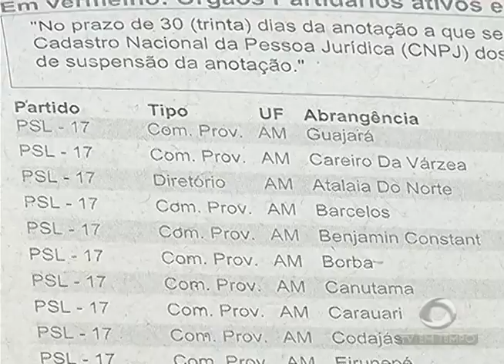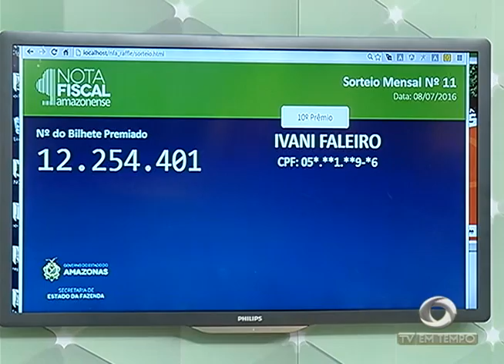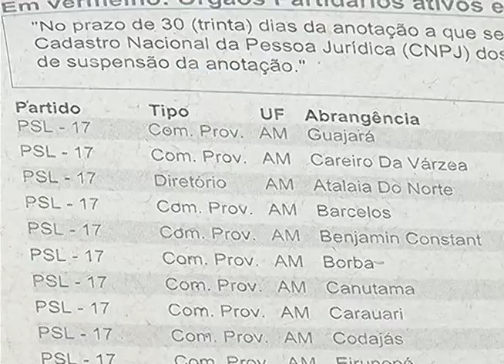Mais uma ameaça de bomba é feita perto de um supermercado em Flores zona centro-sul de Manaus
01º BLOCO JORNAL 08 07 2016 - Mais uma ameaça de bomba é feita perto de um supermercado em Flores zona centro-sul de Manaus